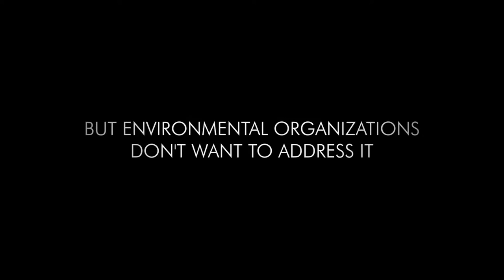Conscious Club Kip Andersen